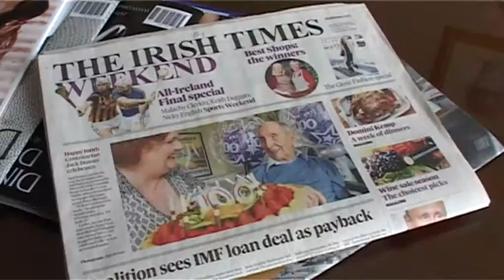Isabella & Eoin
Morning highlights